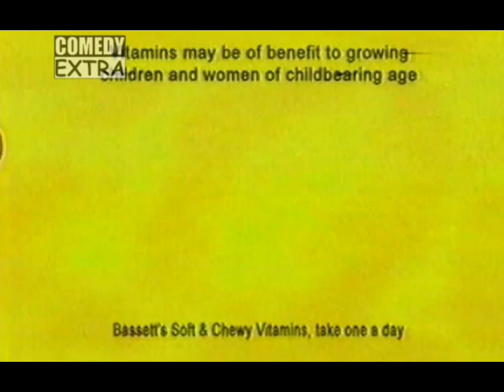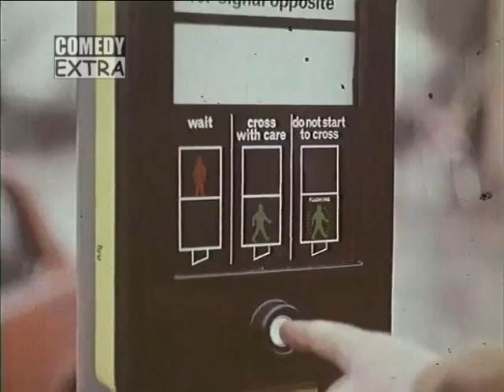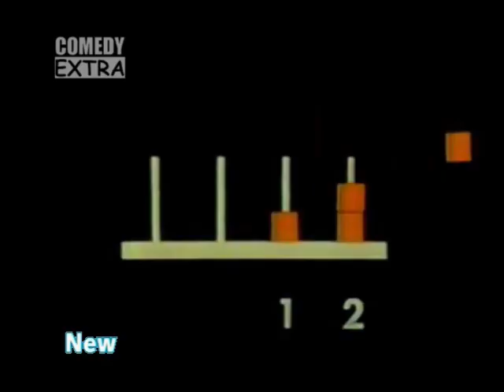Comedy Extra Continuity 23-10-2021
Adverts
► Bassetts
► AOL
► Pelican Crossing
► Fanta

Promos
► SSC The Pooh Bears of Terror
► CKC Basic Maths